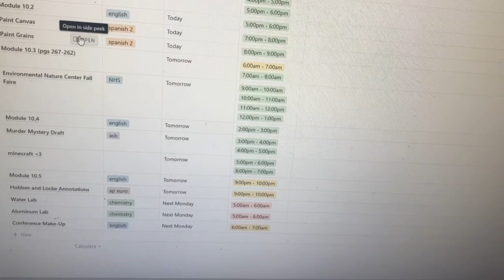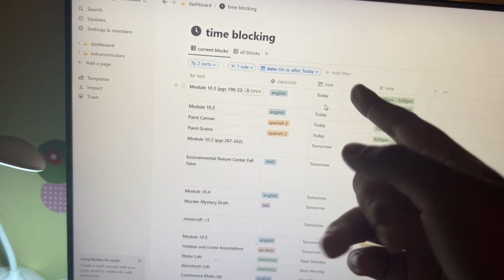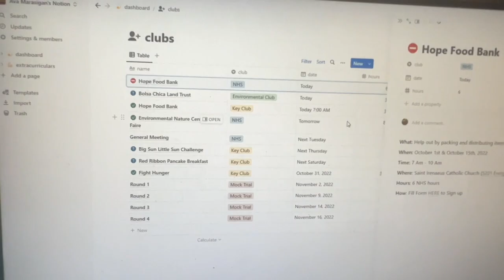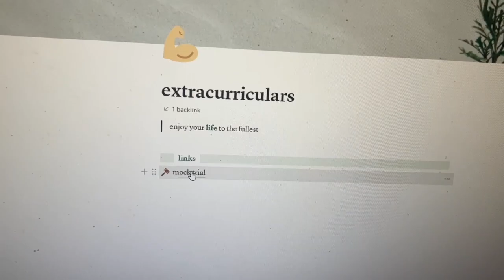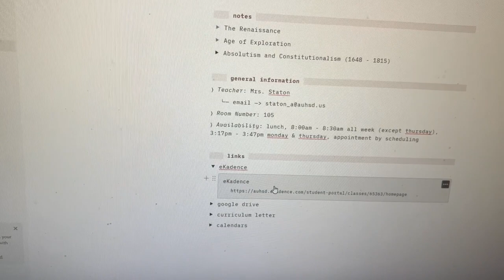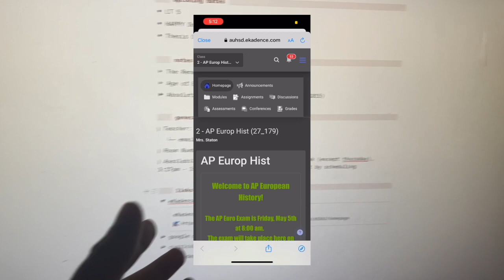Notion Dashboard Showcase